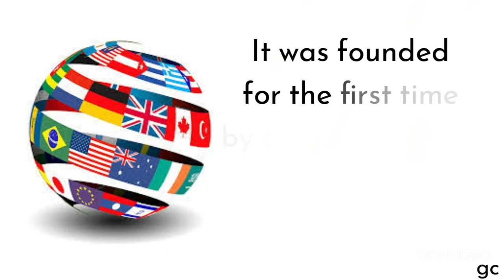international translation day|international translation day status|translation day theme 2021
international translation day Whatsapp Status
international translation day theme 2021